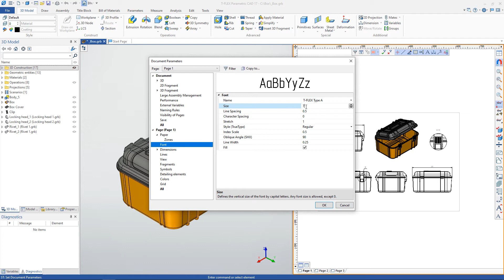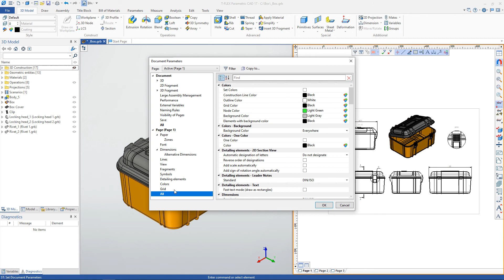T-FLEX CAD 17 - 3D Model and Drawing Parameters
Video shows customization of 3D model and drawing parameters